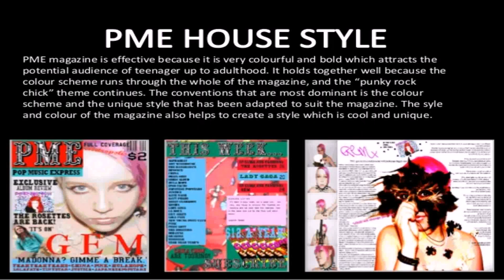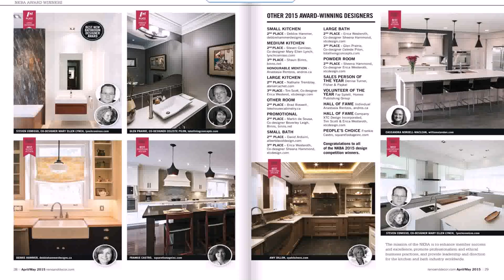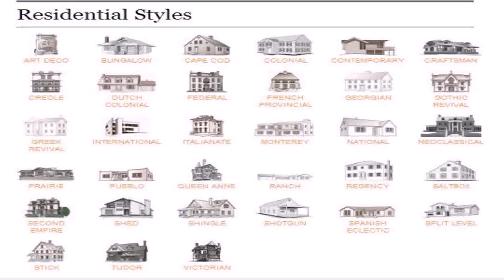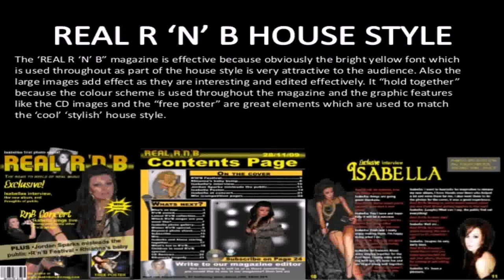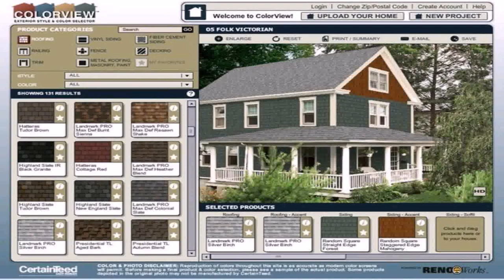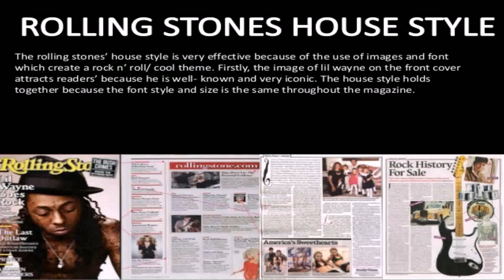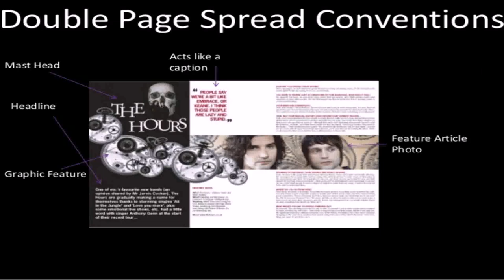House Styles For Magazines (see description) (see description)